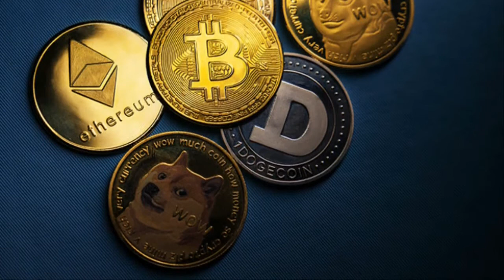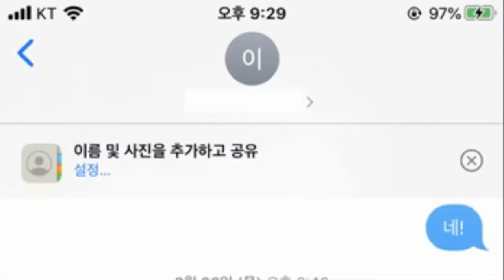비트코인 투자사기 유사수신 변호사 구체적인 대처법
안녕하세요.
법률문제로 고민에 빠지신분들에게, 정확한 정보를 제공하여, 현명한 선택을 하도록 도와드리는 소송가이드입니다.

개인투자가, 사회의 최대 화두로 떠올라 있는데요.
국내 또는 해외주식뿐만 아니라 비트코인과 같은 가상화폐에도 많이 투자하는 추세죠.
그에 따라 이러한 사람들의 심리를 악용한 각종 투자사기 사건도 크게 늘어나고 있어요.
비트코인 투자 사기를 저지를 경우, 사기죄뿐만 아니라 유사수신행위에 의한 처벌이 적용될 수 있습니다.

만약 사기 행위가 성립된다면 선처를 구하는 방법이 가장 좋은 방법이고, 이를 위해서 피해자의 피해액을 최대한 배상하여, 합의를 성사시켜야해요.
하지만 순수한 목적이었거나 자신도 사기 조직에 투자한 피해자인데. 억울하게 혐의를 받게 되었을 경우, 무혐의와 무죄 입증을 위해 최선을 다해야 합니다.

이를 위해서는, 객관적인 사실 관계 파악과 증거 자료 수집, 다양한 시각에서의 법리적 해석 등이 필요하기 때문에 전문 변호사의 도움이 절실합니다.
비트코인 투자사기 유사수신행위 혐의를 받게 되었을 경우에는, 추가로 투자했는지, 투자를 권유한 시점은 언제인지, 피해 규모와 피해액은 얼마인지 등에 따라, 처벌의 수위가 달라질 수 있고 그에 따른 대처 방안도 달라지게 됩니다.

따라서 사기, 유사수신행위 관련 사건에 대한 다양한 경험이 있는 전문 변호사를 선임하여 확실하게 해결하는 것이 가장 좋아요.

소송가이드는 법률적으로 문제가 될 수 있는 부분에 관해 상세히 설명을 드리고, 그 해결책에 관하여 근거 법령 및 관련 법령을 제시하는 길잡이를 해드립니다.
항상 노력하는 자세로, 의뢰인의 이익을 최우선하는 모습을 보여드리겠습니다.
그밖에 더 많은 정보는 네이버 소송가이드 카페로 오시면 확인하실수 있습니다.
더 좋은 내용으로 찾아오겠습니다.
감사합니다.